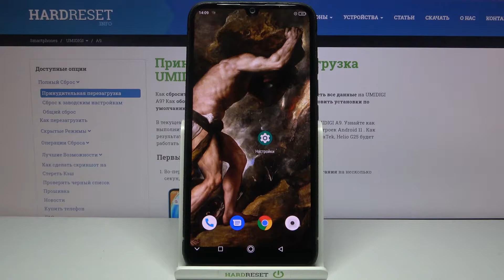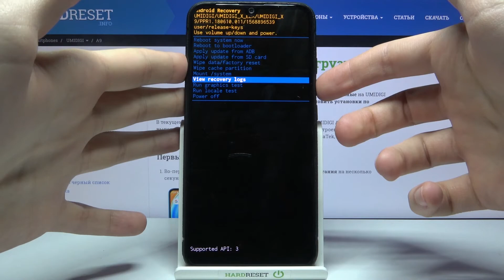Вход в режим восстановления на UMIDIGI A9 / Как активировать рекавери мод на UMIDIGI A9?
Больше информации о всех устройствах вы сможете найти на нашем сайте в виде текстового руководства
Если вы хотите войти в режим рекавери на UMIDIGI A9, но не знаете как это сделать, тогда вам стоит посмотреть это видео. В нём мы покажем и расскажем вам как войти в режим восстановления на UMIDIGI A9 всего за несколько простых шагов.

Как войти в режим восстановления на UMIDIGI A9? Как на UMIDIGI A9 активировать режим рекавери? Как войти в Рекавери Мод на UMIDIGI A9? Как на UMIDIGI A9 включить Recovery Mode?